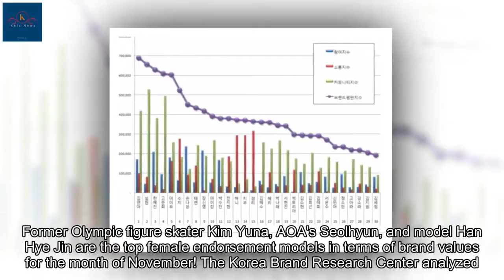Kim Yuna, Seolhyun, and Han Hye Jin are the top female endorsement models in brand value for Novembe